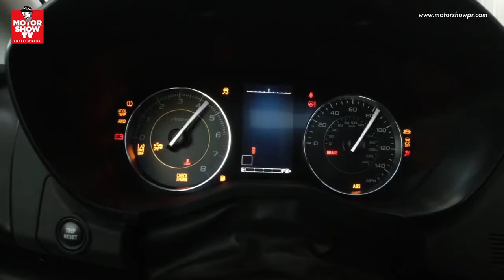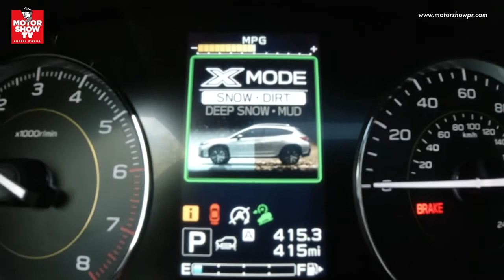[PUERTO RICO] Prueba de manejo SUBARU CROSSTREK SPORT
En su programa automotriz, MotorShowTV, Andrés O'neill presenta la prueba de manejo de la SUBARU CROSSTREK SPORT 2021.